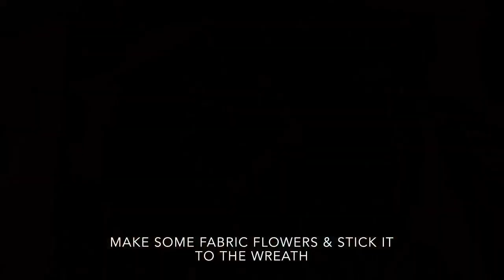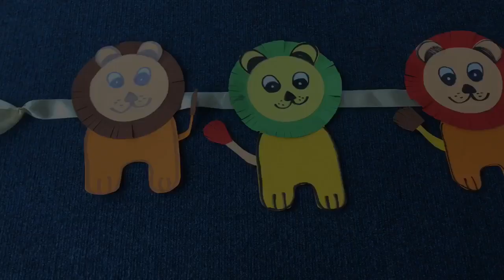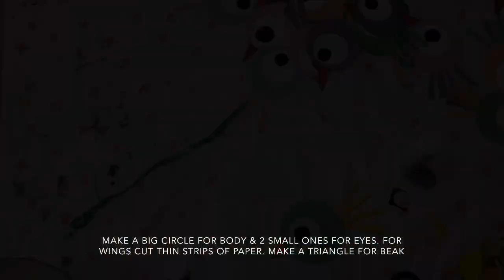DIY Kid’s party decoration/ easy party decoration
This is a very simple and easy DIY party decoration project especially meant for kid’s parties. Materials needed for this easy art are:

Project 1

1. Bottle
2. Scrap fabric
3. Scissors
4. White glue
5. Satin ribbon
6. BBQ stick
7. Piece of thermocol

Project 2

1. Scrap fabric
2. Cardboard
3. Scissors
4. Hot glue

1. Coloured card papers
2. Scissors
3. Glue stick
4. Ribbon

Project 5

1. Any old magazine
2. Colour paper
3. Scissors
4. Glue stick

Try this super simple projects for your kids party and enjoy the fabulous comments from your family and friends. Happy crafting!!!🙂🙂🙂